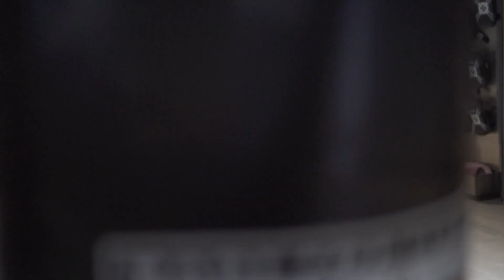Boks w Trondheim ! Boxing dla każdego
Video zaproszenie promujące treningi boksu z trenerem Konradem w Trondheim .